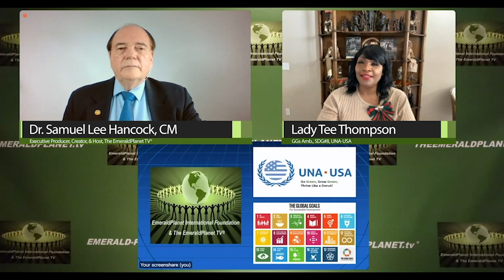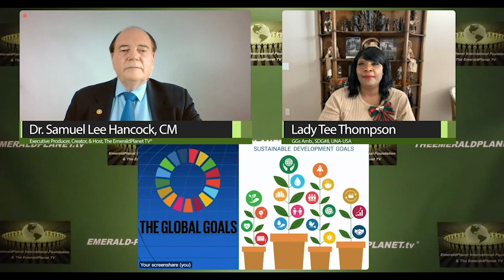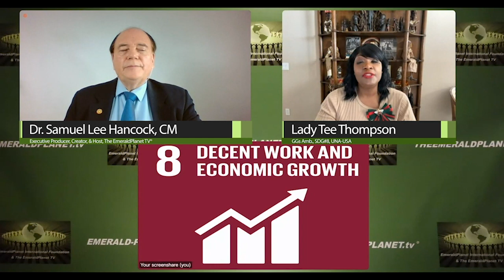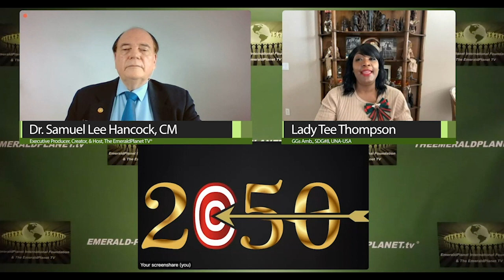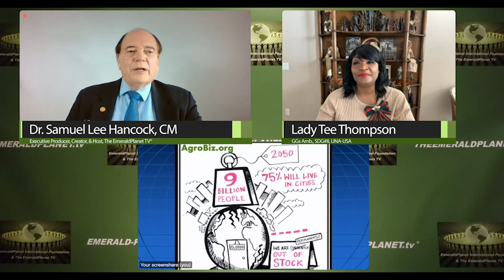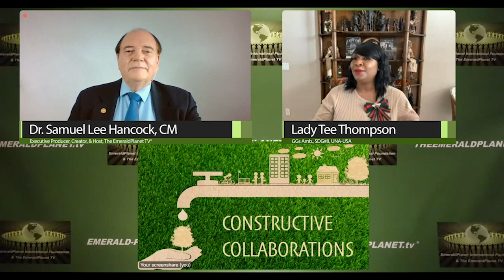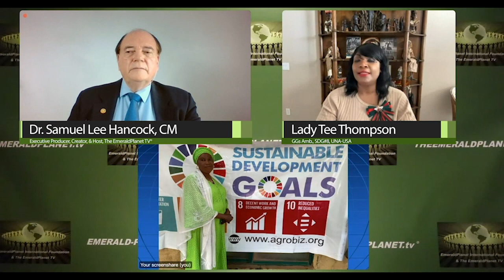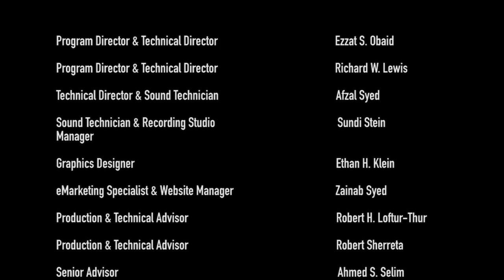Go Green, Grow Green, and Thrive Like a Donut!, Show '3', AUG 18, 2023 - EmeraldPlanet TV©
Theme: Go Green, Grow Green, and Thrive Like a Donut!, Show '3', AUG 18, 2023 - EmeraldPlanet TV©

Overview:

The United Nations Association of the USA (UNA-USA) is a movement of Americans dedicated to supporting the United Nations. With over 20,000 members (60% under the age of 26) and more than 200 chapters across the country, UNA-USA members are united in their commitment to global engagement and their belief that each of us can play a part in advancing the UN’s mission and achieving the Sustainable Development Goals.

The mission of the UNA-USA is dedicated to educating, inspiring, and mobilizing Americans to support the principles and vital work of the United Nations and its agencies. Our nationwide network is committed to strengthening the United Nations system, promoting constructive United States leadership in that system, and achieving the goals set forth in the UN Charter. UNA-USA is a program of the United Nations Foundation. UNA-USA and its partner organization, the Better World Campaign, comprise the largest network of UN advocates in the world.

As advocates of the United Nations and stewards of the Universal Declaration of Human Rights, UNA-USA affirms its commitment to build a culture to engage and support all members and stakeholders regardless of race, creed, color, sex, gender, sexual orientation, gender identity, age, disability, religion, marital status, political opinion, national origin, socio-economic status, or any other protected characteristics. Our goal is to ensure an organizational environment where members and stakeholders feel valued and empowered to support the principles and work of the United Nations, including the UN Sustainable Development Goals.

EmeraldPlanet TV© has a potential nation-wide audience of 314+ million weekly viewers and is available for re-broadcast in 2,095 television stations across the United States and on PEGMedia.org 229,00 outlets and potential audience of 160 Million viewers.

EmeraldPlanet International Foundation© 8.18.23c